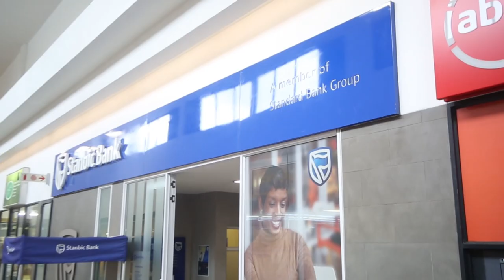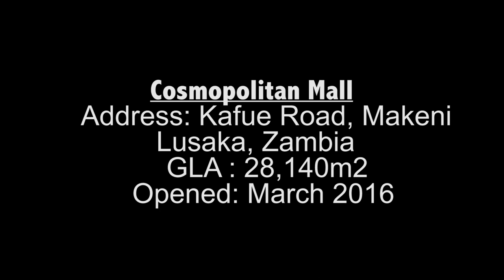Cosmopolitan Mall - Zambia, Lusaka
-Address: Kafue Road, Makeni, Lusaka, Zambia
-GLA: 28,140
-Majority of Tenants occupying space are National Tenants
-Opening date: March 2016

Owned by: African Property Investments

Video by: Silverback Media Production and Post Production Services